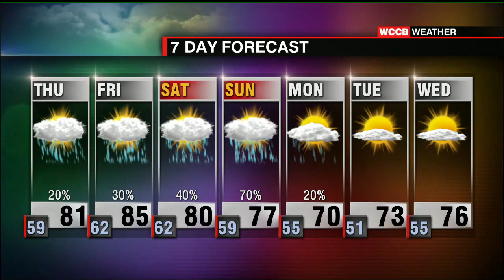Meteorologist Michelle Rotella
A compilation of forecasts.